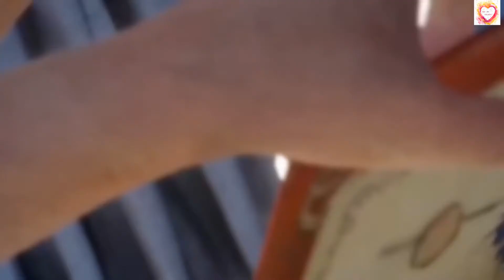Tere liya (Veer Zara ) || Romantic || Sad Song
Follow In Instagram 👉 trisit_bhaumik00